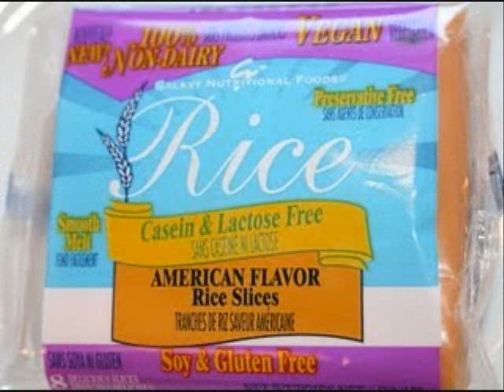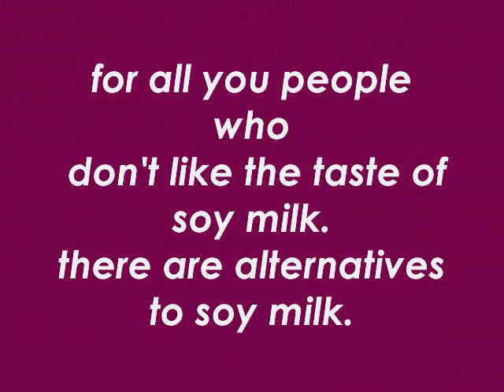What do vegans eat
There are plenty more vegan food
out on the shelves you just have to look.
I was a vegetarian for 7 years
and now its been almost a year and I'm still vegan.
I hope this video has been helpful to you.
We don't just eat carrots and peas.